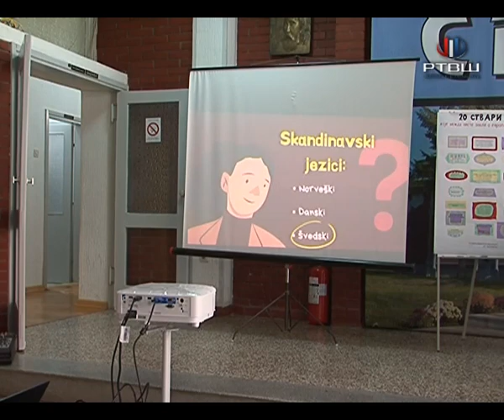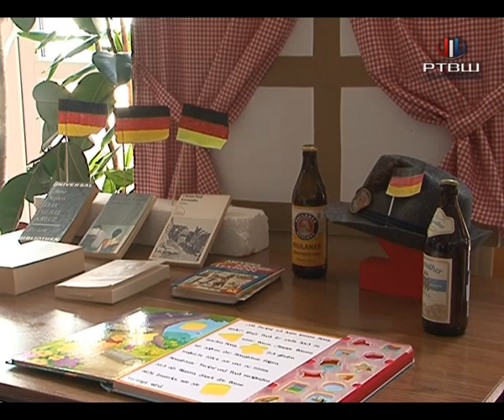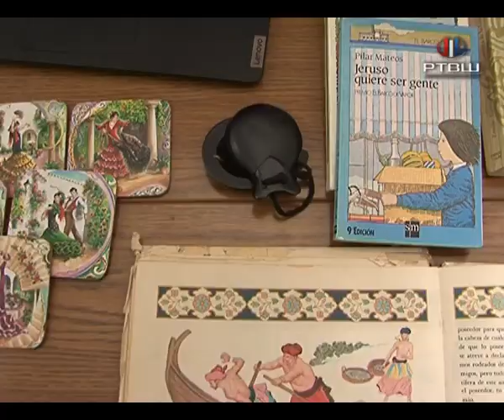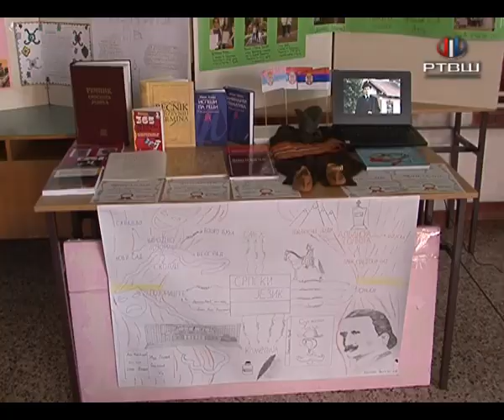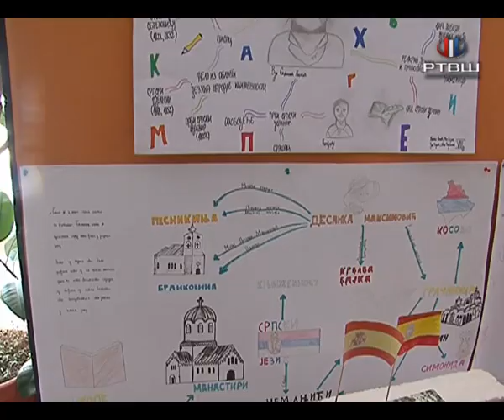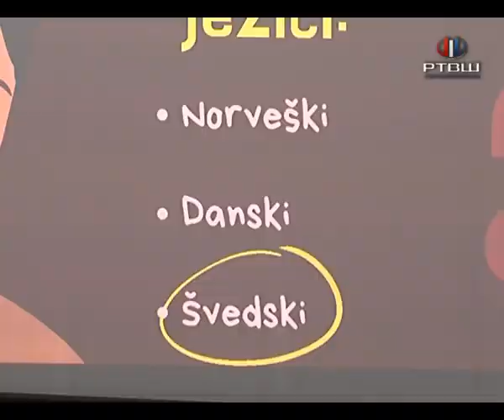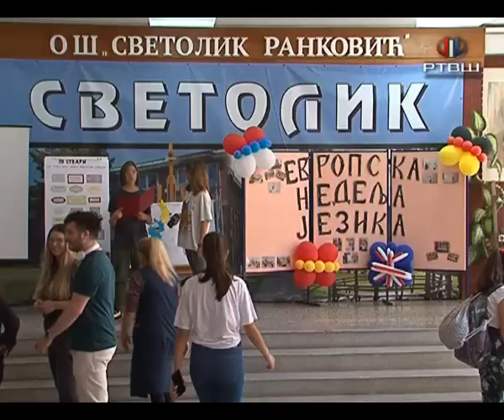RTV Šumadija - Evropska nedelja jezika u OŠ "Svetolik Ranković"